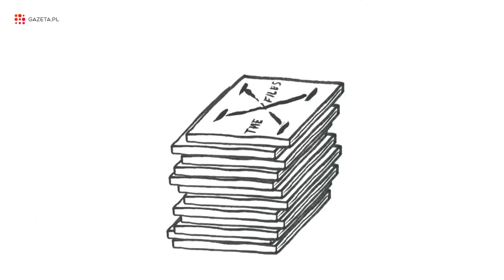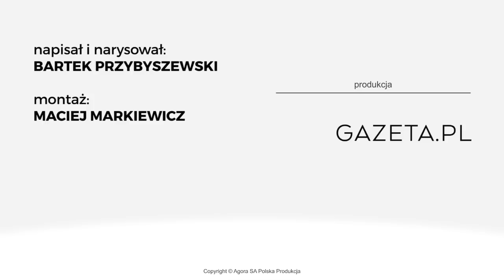"Z Archiwum X" w 2 minuty. Streszczenie poprzednich serii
Po czternastu latach nieobecności na mały ekran wraca serial "Z Archiwum X". Amerykańska premiera sześciu nowych odcinków o parze agentów FBI poszukujących wyjaśnień dla zjawisk paranormalnych już w niedzielę, polska - dzień później. W latach 90. serial zdobył ogromne uznanie fanów i krytyki. Stał się też swoistym fenomenem kulturowym, bawił się bowiem teoriami spiskowymi, legendami miejskimi, mitami o UFO i kosmitach, a racjonalne myślenie konfrontował ze zjawiskami nadnaturalnymi - niejednokrotnie takimi, co do których nauka nie ma stuprocentowego wyjaśnienia. "Z Archiwum X" to ponad 150 godzin oglądania. Czy przed nowym sezonem musisz nadrabiać to wszystko? Nie, bo przygotowaliśmy dla Ciebie skrót z serialu.